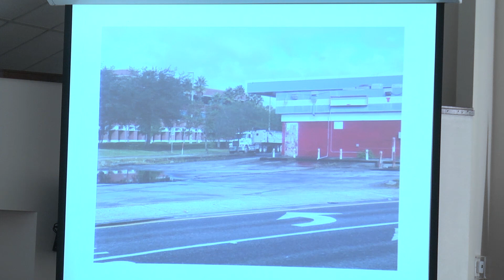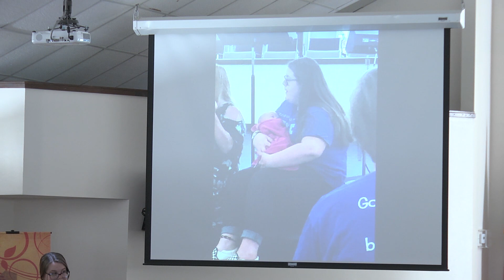Teach Your Children Well Novembeer 8, 2020